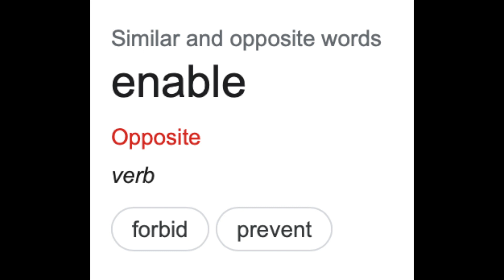Kanye West’s Mania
This is just my understanding of what Kanye is experiencing right now and my attempt at educating others about it.